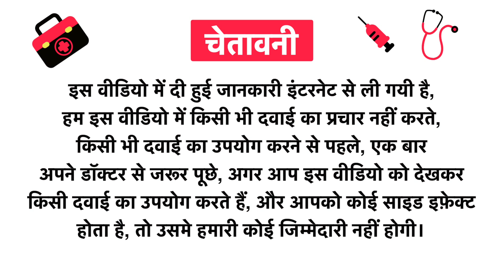TWC The Woman Company Body Scrub Coffee Uses in Hindi | Side Effects | Review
TWC The Woman Company Body Scrub Coffee Uses in Hindi | Benefits | Side Effects | Dose